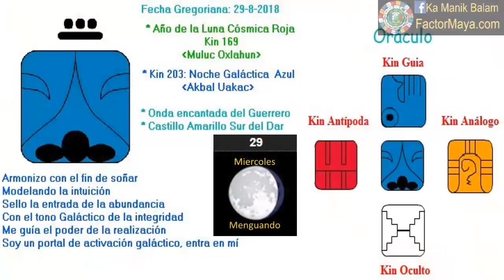Noche Galactica. Miercoles 29 Agosto 2018. Integridad. Sueños. Kin 203. FactorMaya.com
Armonizo con integridad para trascender mi ego, enfrentar mis miedos, siendo mas intuitiv@ y prestando atencion a mis sueños. Los sueños son viajes astrales que hace el alma. Nos brindan información de guía en nuestro camino. La intuición es el sexto sentido, entre mas la usamos mas la desarrollamos. La valentía no es carecer de miedo, es reconocerlos y enfrentarlos. Cuestionar con inteligencia.